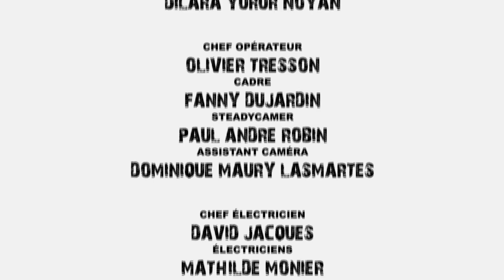LA BANQUISE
un court plus ambitieux que réussis! ! ou , enfin , disons que  triomphe la formation classique !